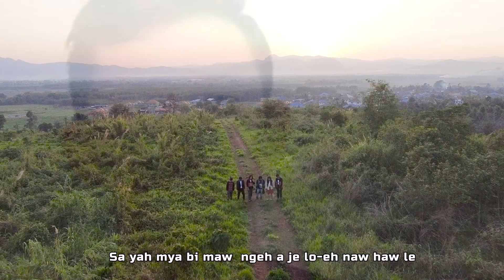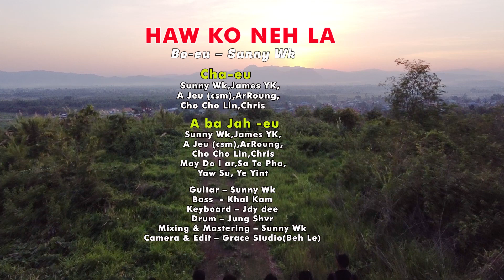Haw Ko Neh La (เพลงใหม่ อาข่า 2021)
เพลงใหม่ อาข่า 2021